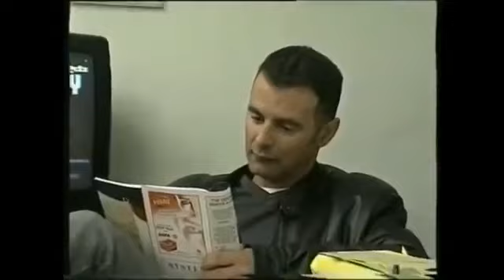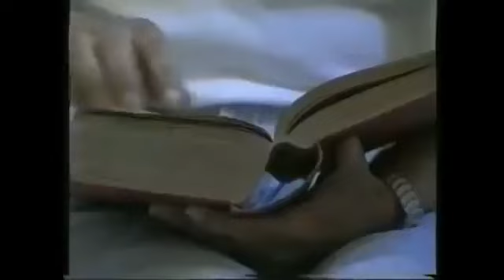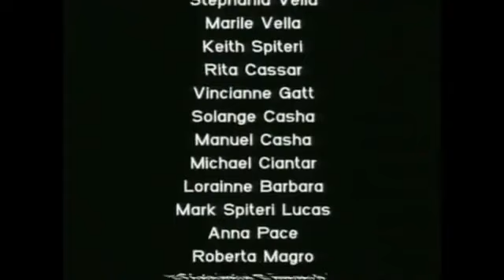Qegħdin Sew (Season 1) (Episode 3)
'Qegħdin Sew', A Maltese Comedy Series which consists of two Seasons, The show potrays a family who go through political feuds. The family consits of George, acted out by Tonio Vella, his wife, Jane acted out by Norma Cristina, Karmenu known as 'The Kangaroo' played by Pierre Bonello, Toni played by the late Benny 'Bronk' Casha, along side with his 'Fiancee' at times, Fiona acted out by Maria Farrugia and also her mother Sunta acted out by Eileen Micallef and troublemaker Samuel played by Dominic Said alongside roommate and bestfriend Matthew played by Renzo Bonello. This family goes through situations daily, mainly envolving politics. This show is acted out and produced by the 'Bronk Productions' and 'Qegħdin Sew' is Directed by Dominic Said who plays Samuel in the show.